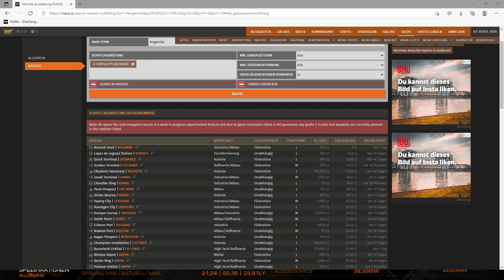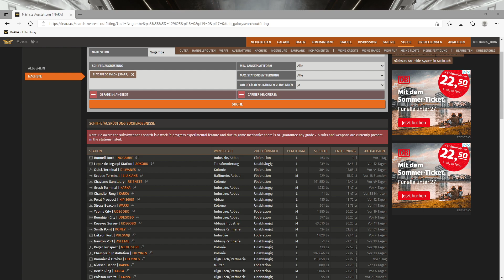Let's Play Elite Dangerous Odyssey 42 Waffentest Torpedos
Wir testen mal, was es mit diesen mysteriösen Torpedos auf sich hat...